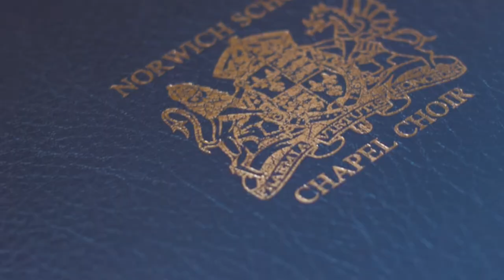Studying Music at Norwich School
Learn more about what's on offer from Norwich School's Music Department.

An insight into the Music Department and opportunities available at Norwich School. Students can study all aspects of music making from Academic Music, Orchestral & Solo Performance, Musical Theatre, Chamber Music, Jazz, Pop, Composition and much more. Make sure to come and visit us at one of our Open Day events!